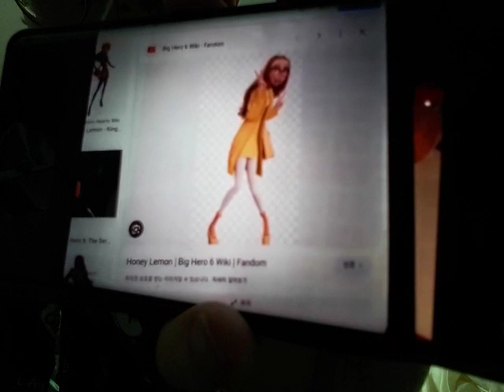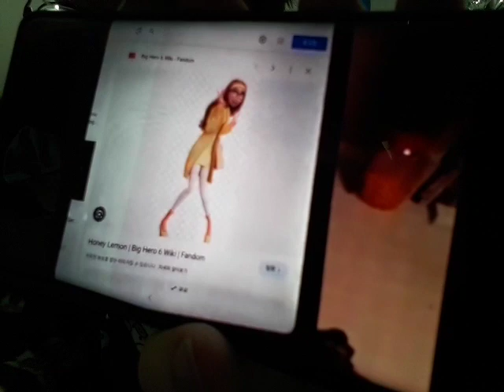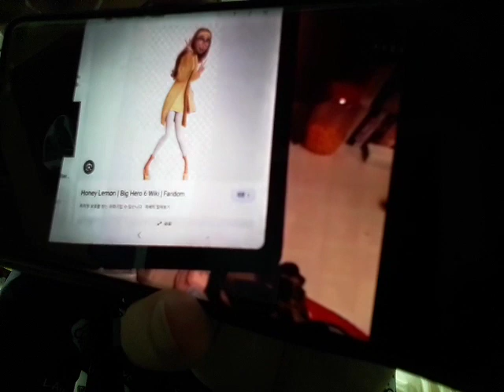Blue's Clues Letter Segment (My Version) #416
Thanks to Honey Lemon for starring in my video letter, to talk about her favorite Season 1 episode of Blue's Clues and You!, which is "Science with Blue", the remake version of "What Experiment Does Blue Want to Try?"